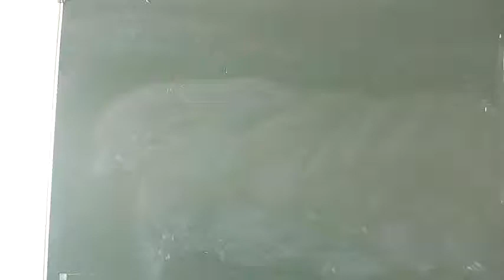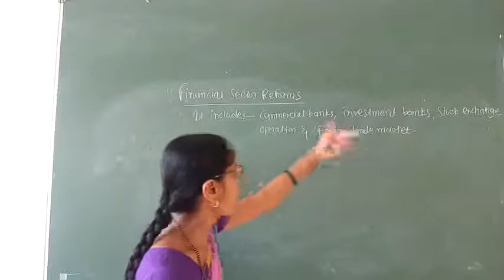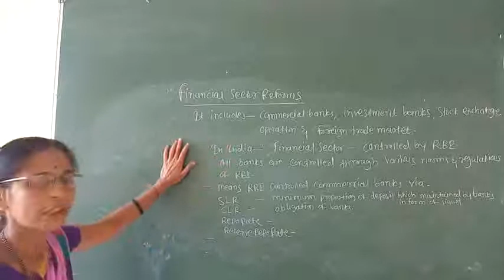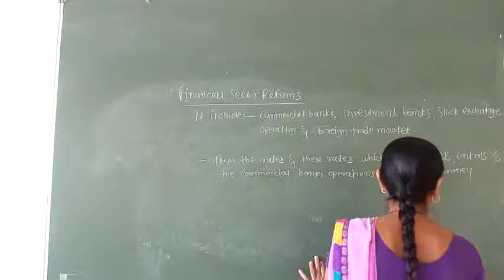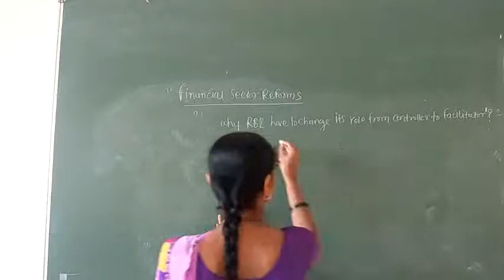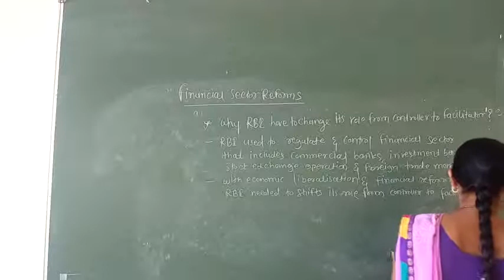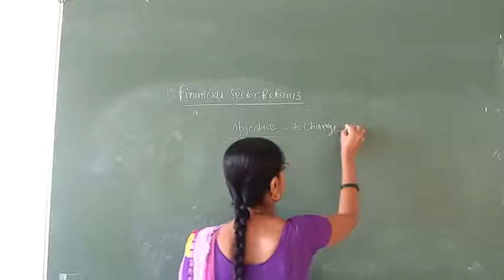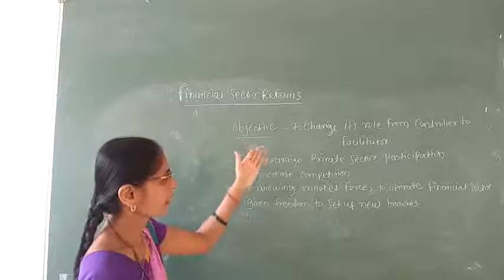13.11.2020 PU l economics chapter 3 liberalization, privatization & globalization ( part 3)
Financial sector reforms